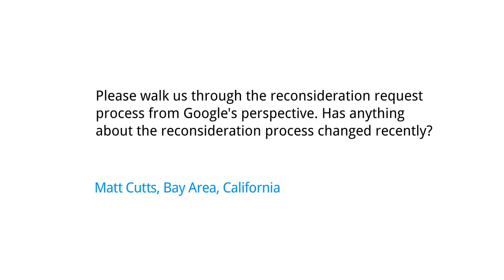How do reconsideration requests work at Google?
Please walk us through the reconsideration request process from Google's perspective. Has anything about the reconsideration process changed recently?
Matt Cutts, Bay Area, California

For more reasons why your site may not be showing up well in Google, read the "My site isn't doing well in search" article in our Help Center